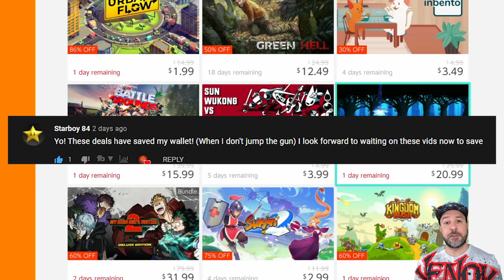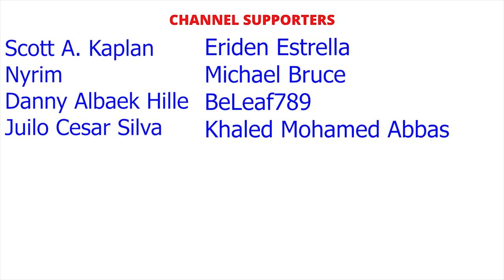BEST Nintendo Switch eSHOP DEALS ON NOW, JUNE 2021 AMAZING eSHOP SALE!!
TOP 5
Guacamelee 2 Complete 70% $6.73
Batman The Telltale Series 60% $5.99/ Shadows Edition $6.79
R Type Dimensions EX  50% $7.49
Kaze Wild Masks 30% $20.99
Power Rangers BFTG Collectors 35% $19.49